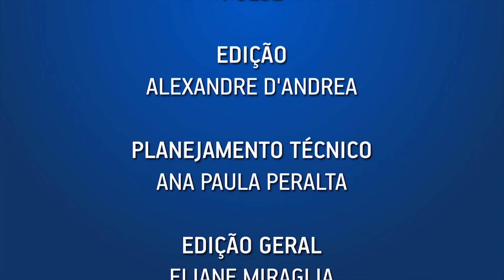TRABALHOS DA CTN DE RH QUEREM ALAVANCAR GESTÃO DE PESSOAS EM 2014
Denise Aparecida Carvalho Pires, da CTN de Recursos Humanos da ABRAPP, explica como foram as negociações para viabilizar a contratação do sistema de avaliação de desempenho, da clima organizacional e da pesquisa salarial para participação das EFPC de todos os portes. Também comemora o lançamento do Guia para Modelo de Avaliação de Desempenho e do Guia de Boas Práticas em Treinamento e Desenvolvimento, para que os conceitos das melhores práticas sejam integrados ao planejamento de gestão de pessoas em 2014.